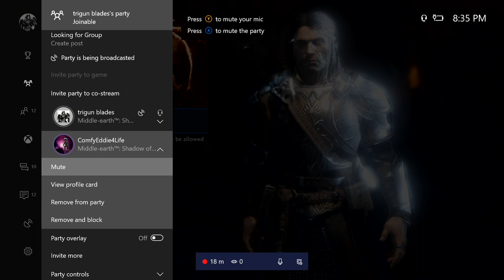Shadow of War Nemesis difficulty killing the Balrog